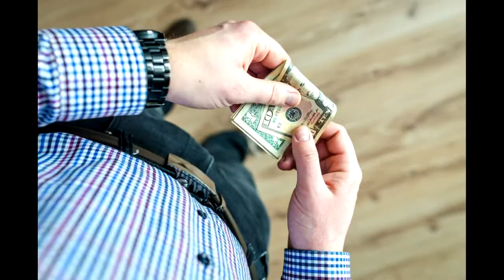Coronavirus - simple tips. Tip #1.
Phrases such as “social distancing,” “self-quarantine” and “flattening the curve” became part of everyday life.
We put together a series of very short tips, they are easy to watch and understand.
Tip #1 is about keeping social distancing..